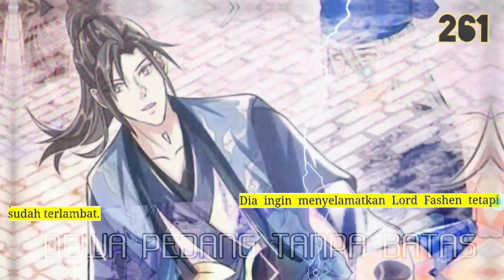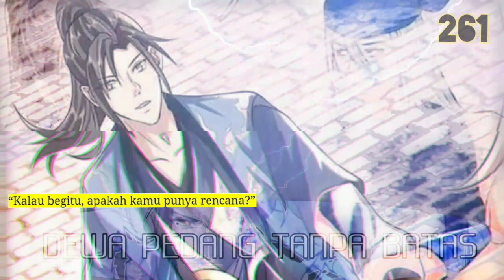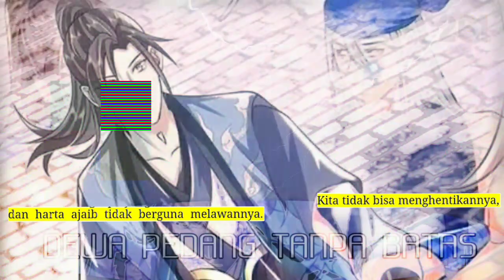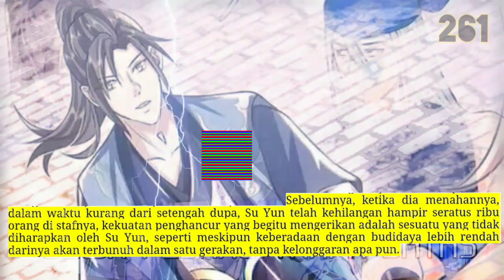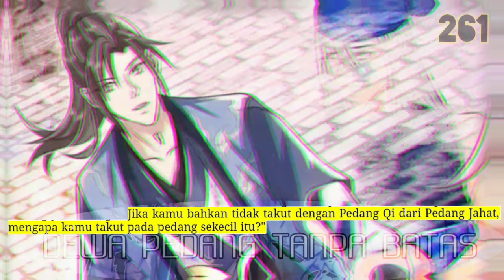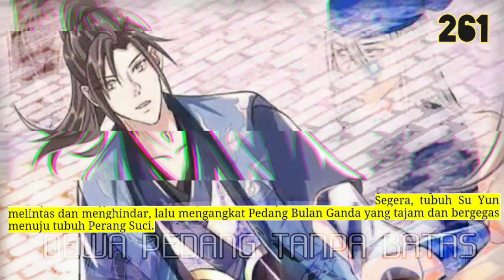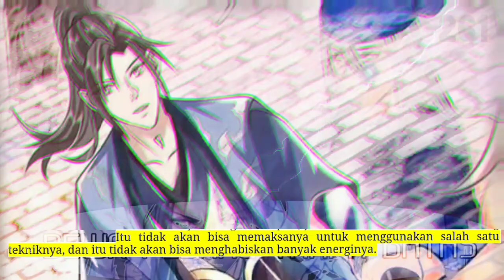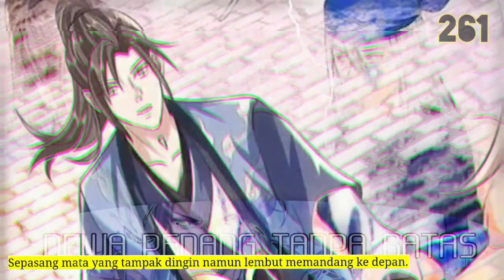Dewa Pedang Tanpa Batas season 261